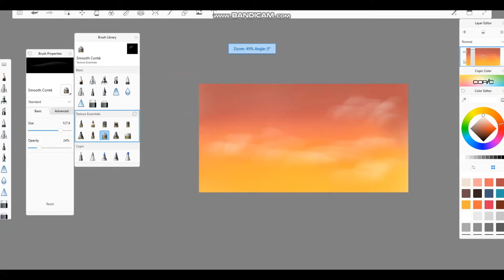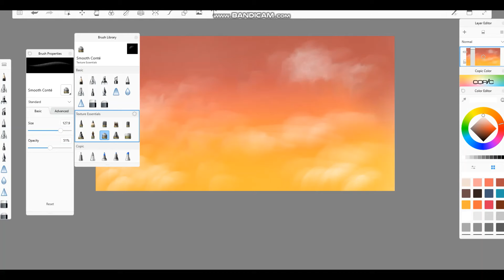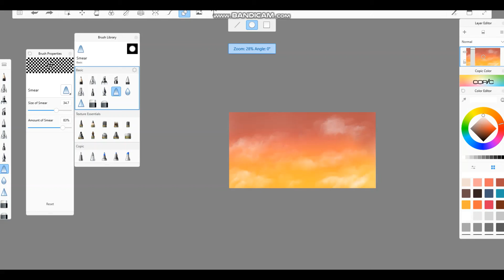Timelapse Of Me Drawing Some Clouds!